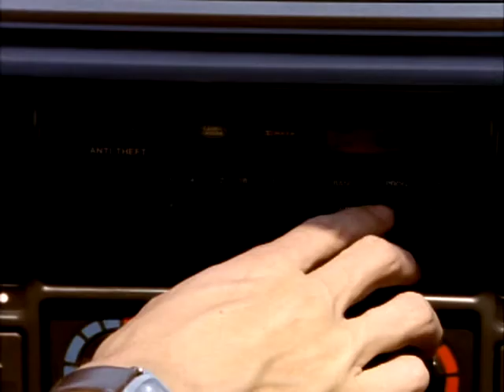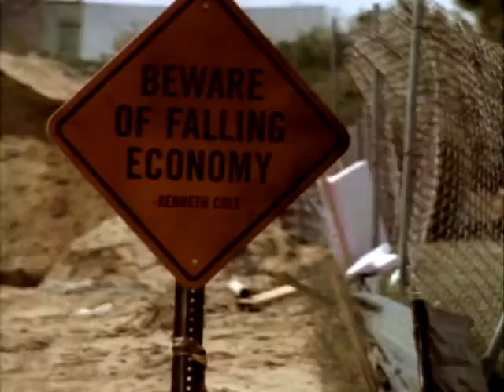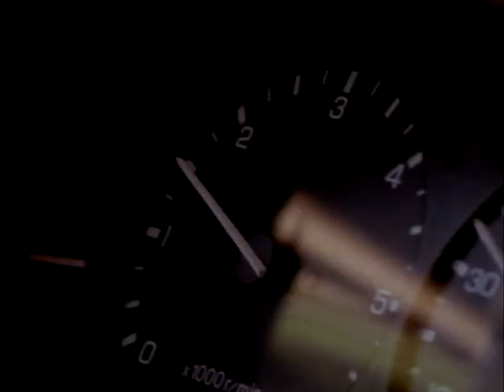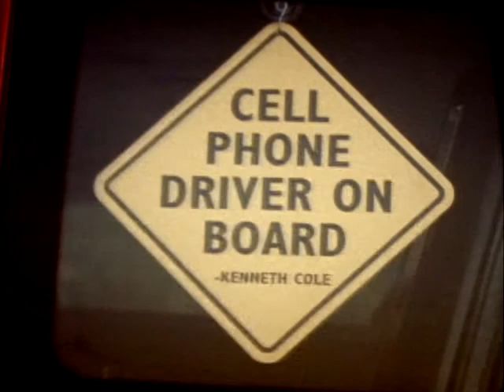Fall 2001 Campaign Video